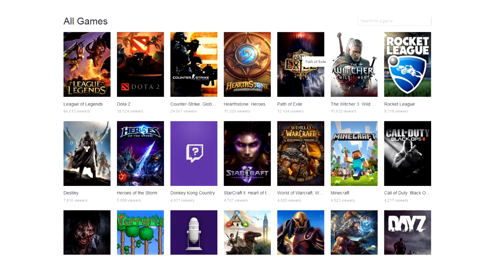murda dovez summer recruitment video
god dammit i forgot to list monaco